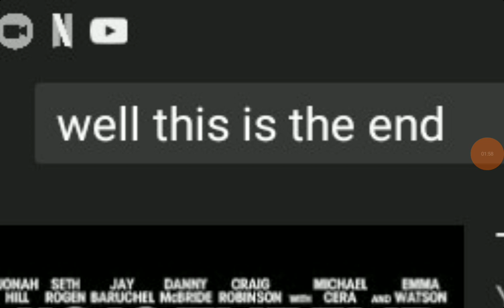well this is the end trailer (2006)